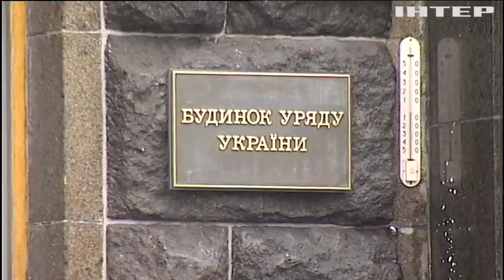Гучні звільнення і гучні призначення: які рішення приймали в Уряді